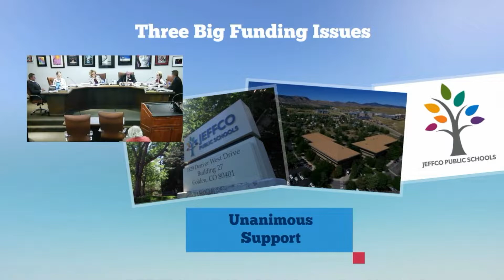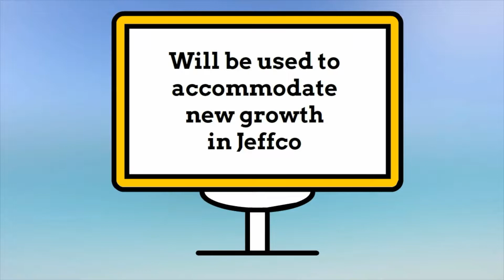Now Boarding (August)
The Jeffco School Board makes some key decisions about future funding. Jeffco Communications Executive Dir. Diana Wilson has more in our first "Now Boarding" report of the 2018/2019 school year.